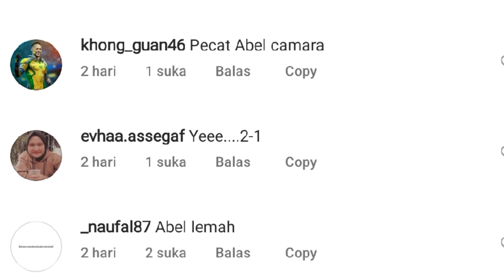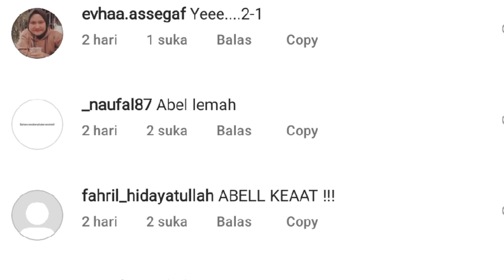🔥 Debut Imam Budi Hernandi!! 🔥 Kalah Saing Dengan Dedik Setiawan! ⁉️ Abel Camara Diminta Out!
Berita Arema FC hari ini, Iman Budi Hernandi Jalani Debut Bersama Arema di Laga Lawan RANS Nusantara FC. Nasib Apes Abel Camara di Arema FC, Kalah Ganas dengan Lord, Kini Dapat Desakan Out dari Aremania